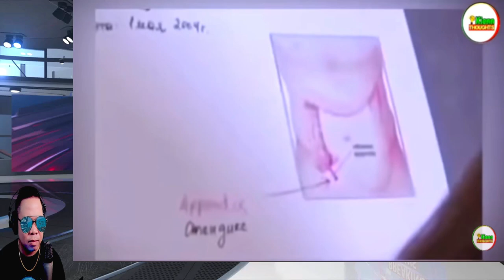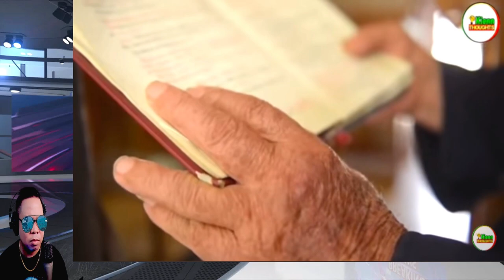BATA SA ILOILO NAKAKAGAWA NG APOY GAMIT ANG ISIP AT MGA TAONG MAY SUPER POWER (REACTION AND COMMENT)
IAMDAVID